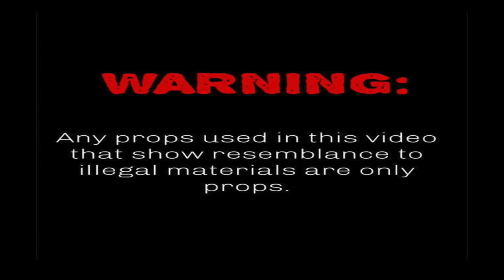6HUNNA X JAYYTHADEMON "DON'T TALK ABOUT"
6HUNNA X JAYYTHADEMON "DON'T TALK ABOUT"

Directed by: @fizkidfilmz7262